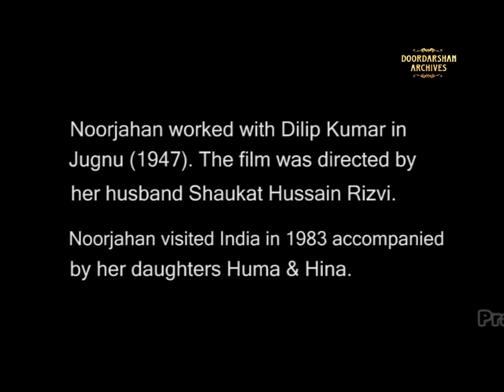1983 - Dilip Kumar in an exclusive conversation with Noor Jehan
Prasar Bharati Central Archives presents the exclusive interview of Noor Jehan by the legendary actor Dilip Kumar. This interview was taken in 1983 during the visit of NoorJehan in India with her daughters Huma & Hina.

This is the first interview ever taken by the tragedy king actor Dilip Kumar. This is a recorded conversation of Bombay Doordarshan.